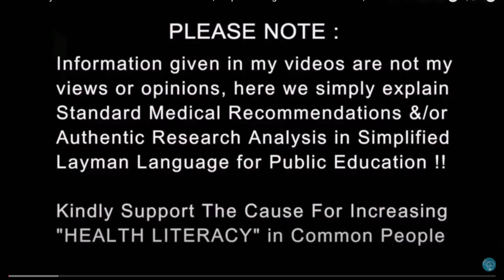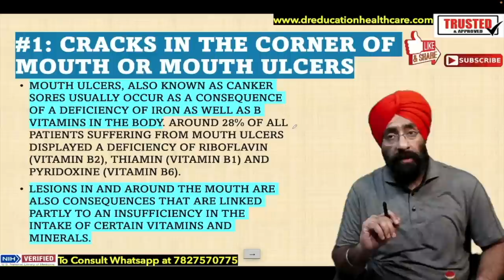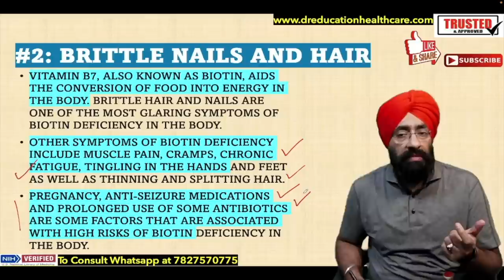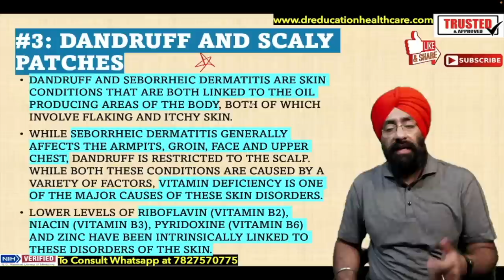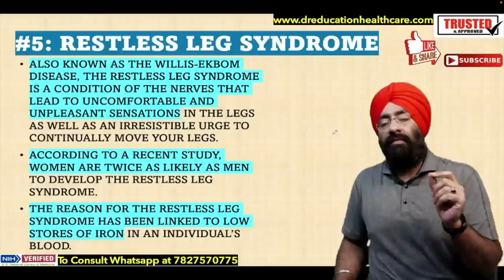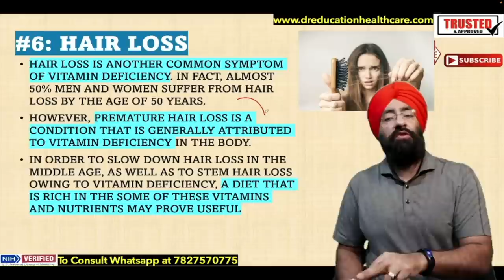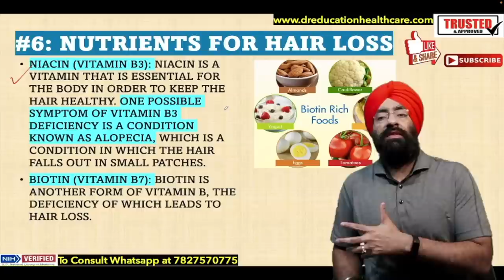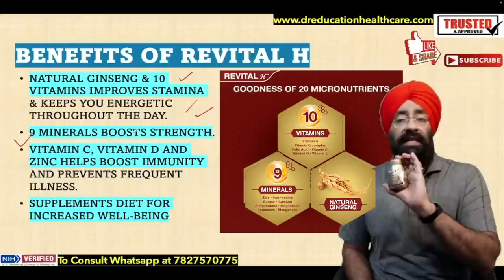Vitamins: Do you need from outside? Dr.Education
Revital H- Available pack- 10,30 and 60 capsules

It is one of India’s largest selling multivitamin brand and is trusted by million of users for last 30 years. Revital H has goodness of 20 micronutrients:

Natural Ginseng & 10 Vitamins to improve stamina & keep you energetic throughout the day.
9 Minerals to boost strength.
Vitamin C, Vitamin D and Zinc to help boost immunity and prevent frequent illness.
Supplements diet for increased well-being

Revital H is available in pack of 10,30 & 60 capsules pack at medical store near you! Or just place your order right here to get exclusive discount -

* 1 year in Medical ICU.
* 1 year in Emergency & Casualty.
* 3 months each in Surgery, Neurology, Pediatrics and Family medicine.

Thanks & Regards
Dr.PARAMJEET SINGH